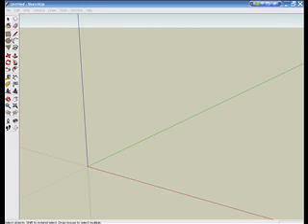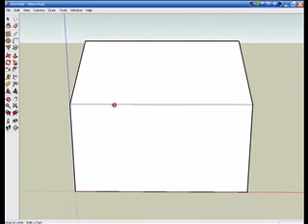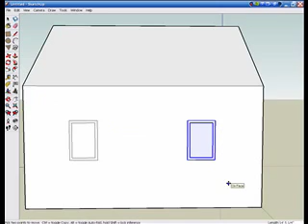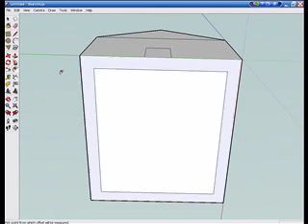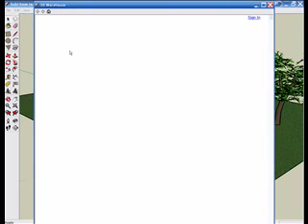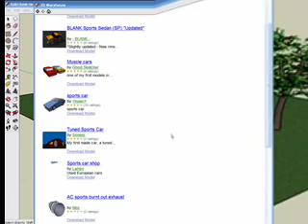How to make a simple house in Google Sketchup.mov